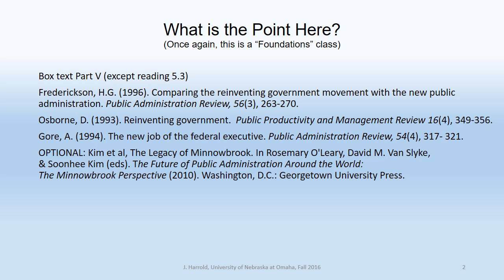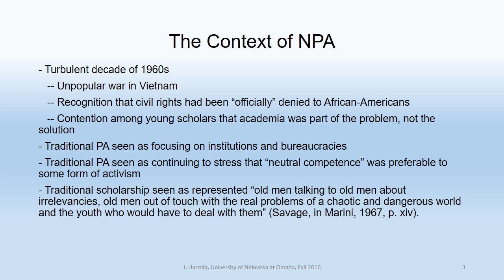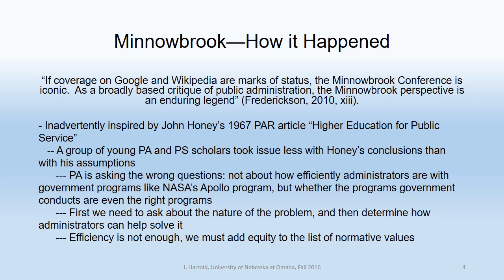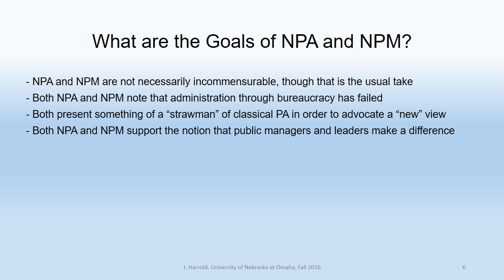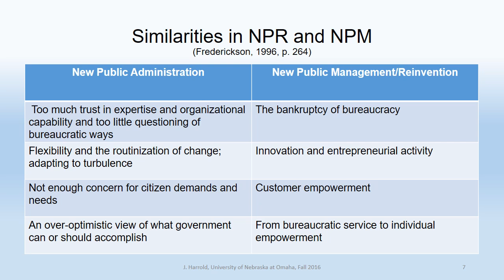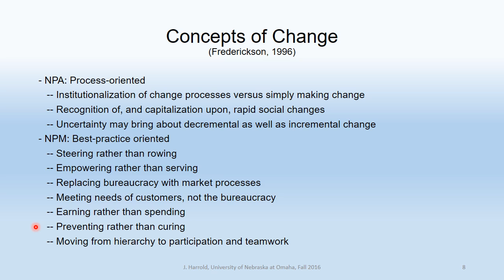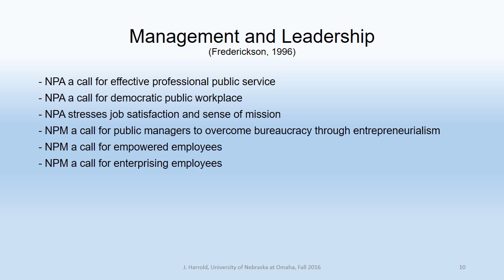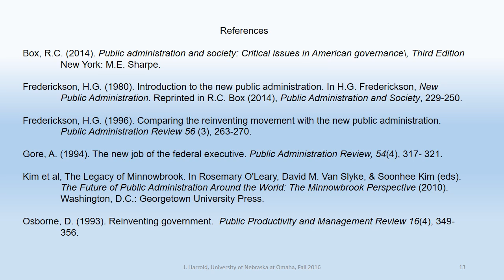PA 8050 Week 10 Overview Oct 2016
PA 8050 Week 10 Overview Lecture, Foundations of Public Administration, University of Nebraska at Omaha, Fall 2016. Instructor, James Harrold